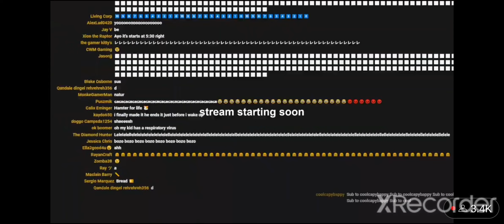If We Laugh We Lose (DISCORD MEMES WITH MY WIFE) [Jakerton reupload part 1]